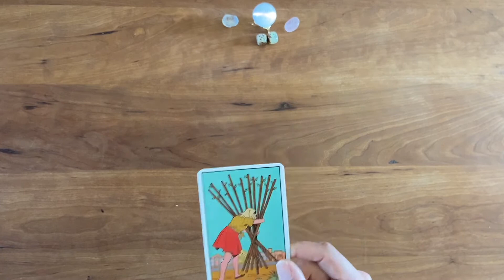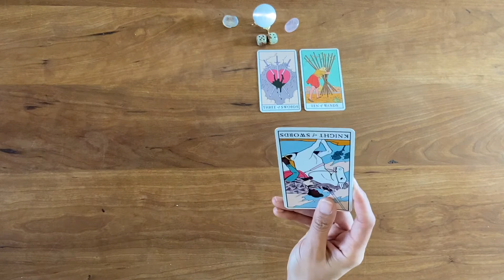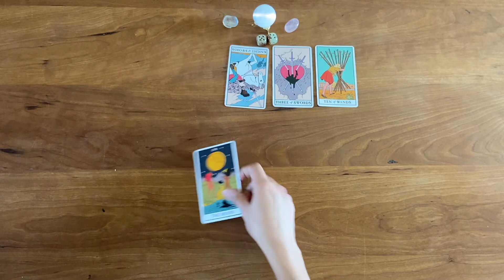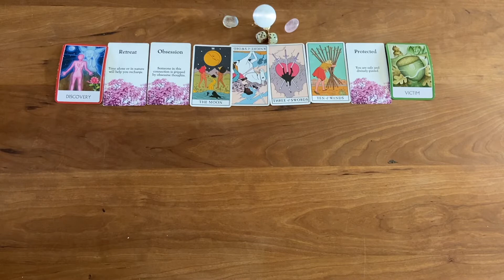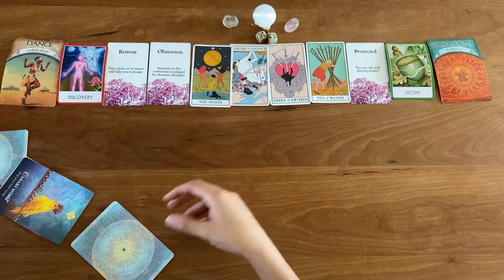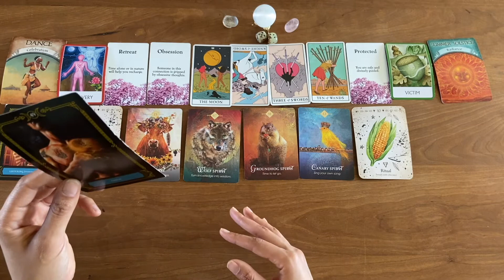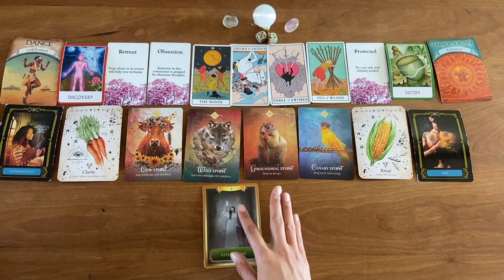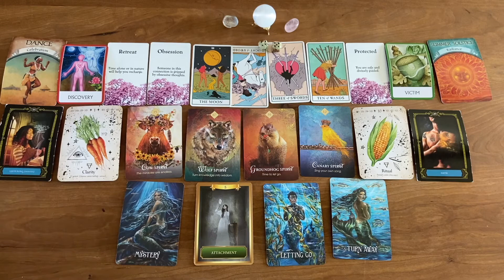♐️ Sagittarius - "I'm Dealing With So Much Heavy Energy" - 1st Quarter Moon Love Reading (3/21-3/27)